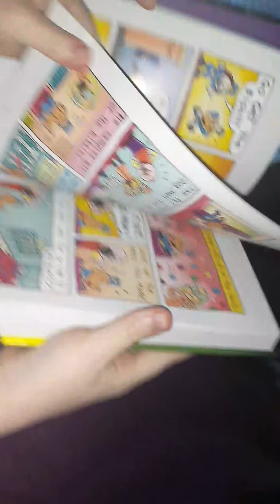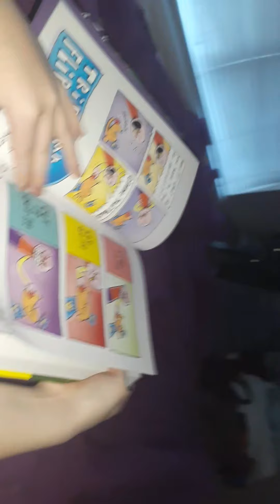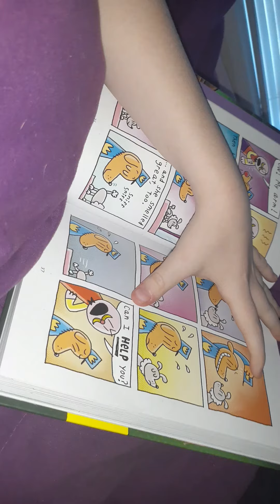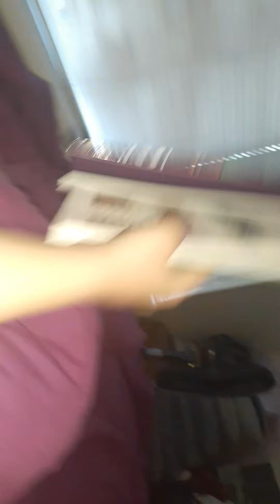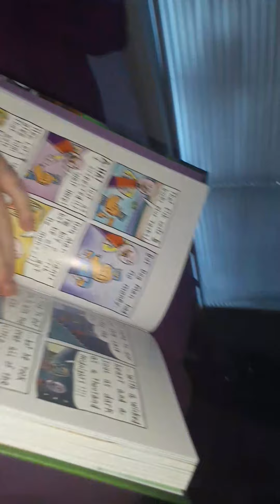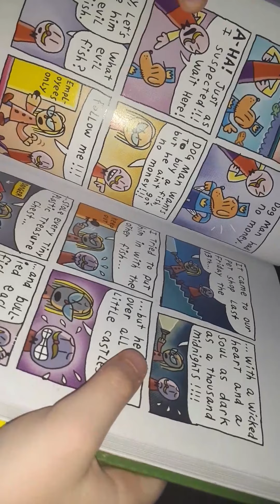Chapter 2 continued from last night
Jbug reading Dogman Unleashed